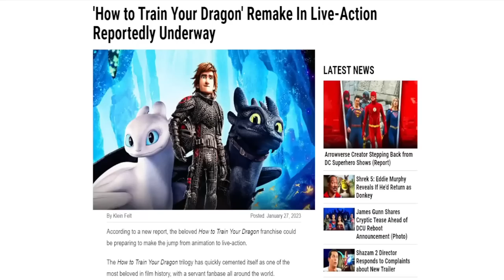Who Asked for a LIVE ACTION How to Train Your Dragon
When a How to Train Your Dragon' Remake  (Live-Action) rumour surfaced in early 2023, it had fans and people divided. What good would this do as a live action and why are people concerned? Not everything needs to be live action but in some cases it can work. In others, often it is just tragic.

Bop Bop Bop STEMS INSTRUMENTS - Bonkers Beat Club
Too Long (Instrumental Version) STEMS INSTRUMENTS - Snake City